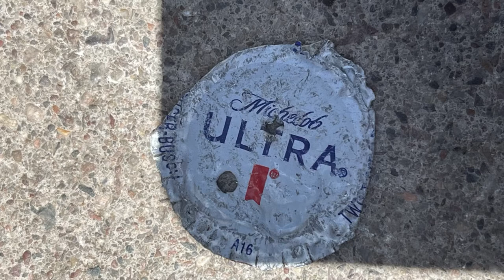Heal Richest: This is How We used to be in Africa when we was little kids......